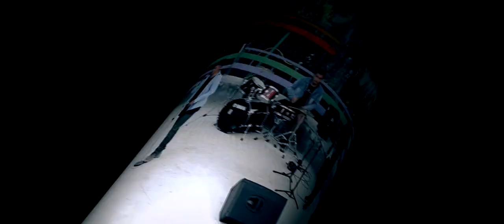John Lalbiaktluanga_I thawk ang u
John Lalbiaktluanga
I THAWK ANG U
Phuahtu : Ebenezer Lalrawngbawla
Recording : Vulmawi Studio
Videography : BLS